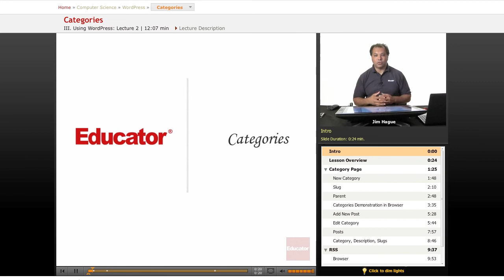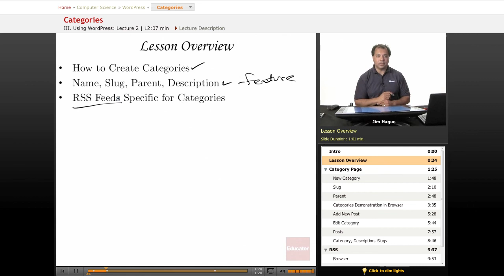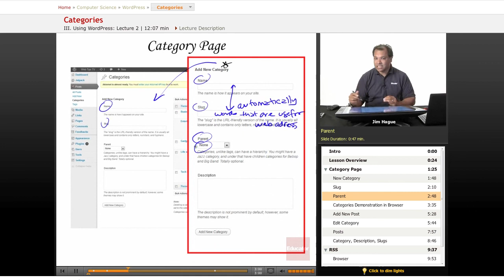WordPress: Categories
Other Computer Science subjects include HTML, Internet Marketing, Java, JavaScript, C++, Ajax, CSS, and XML, with more coming soon. We also offer math/science help from middle school through high school all the way to college level courses.